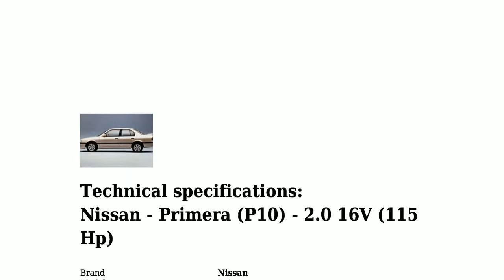Nissan - Primera (P10) - 2.0 16V (115 Hp) - Technical specifications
Power 115 hp; Coupe type Sedan; Fuel Type Petrol (Gasoline); Fuel consumption (economy) - combined 8.3 l/100 km.; Doors 4; Seats 5; Length 4400 mm.; Width 1700 mm.; Kerb Weight 1201 kg.; Number of Gears (automatic transmission) 4;